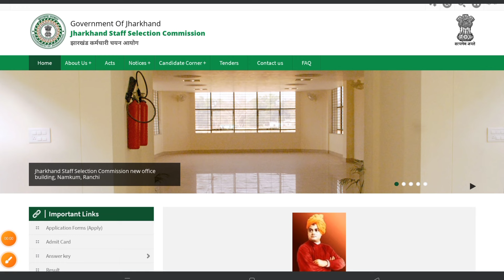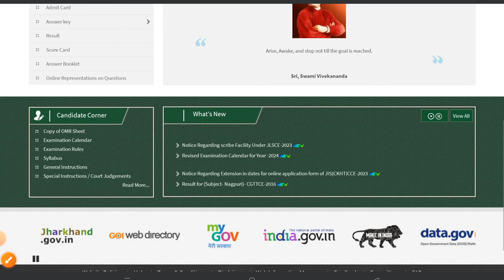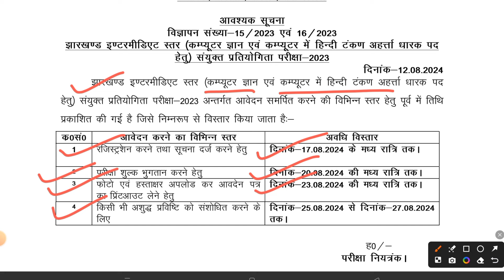JSSC NEW NOTICE RELEASE 2024 | JHARKHAND GOVERNMENT EXAM NEW NOTICE OUT 2024